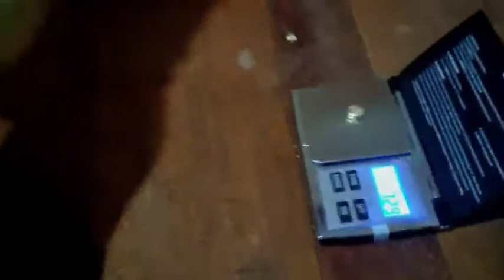MENGAMBIL MATREAL EMAS YANG KERAS DI DALAM LUBANG TAMBANG!!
Mengambil matreal emas yang keras dalam lubang tambang. Setiap matreal yang ada di dalam lubang ini tetap kami ambil. Karna ada hasilnyA